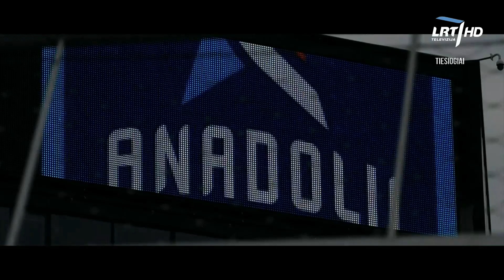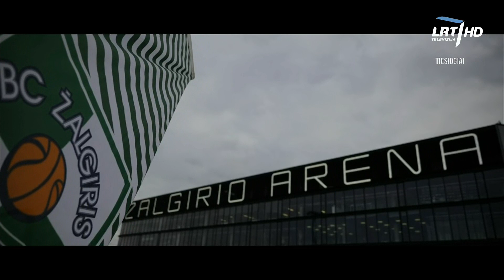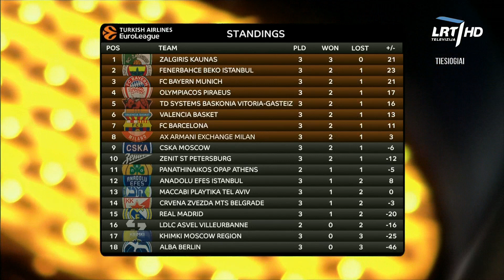Euroleague 2021 J04 Zalgiris Kaunas vs Anadolu Efes (15.10.21) [1080p]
Bryant Dunston 20 Pts